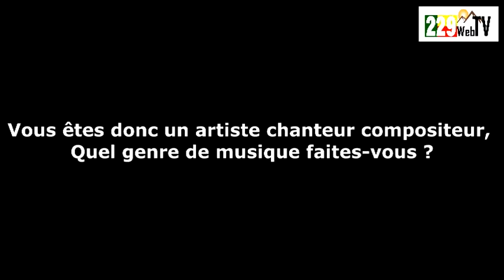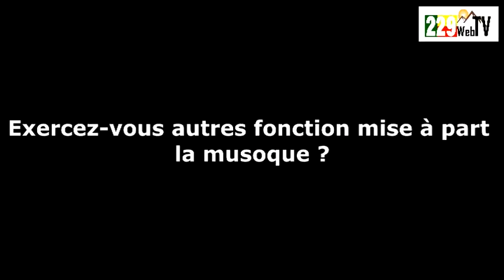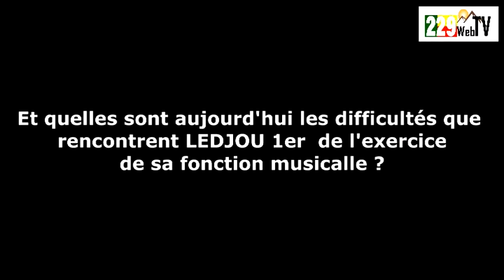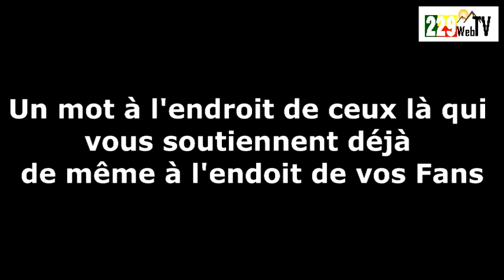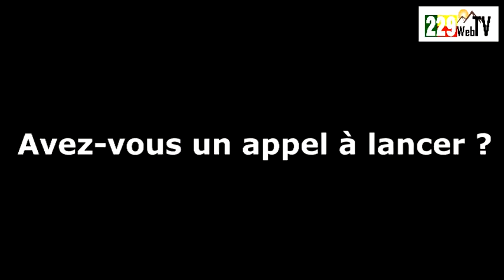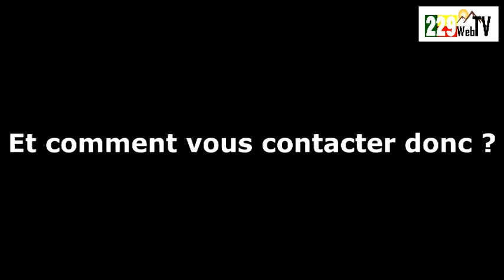MUSIQUE : ZOOM SUR LEDJOU 1er Artiste chanteur Compositeur.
une production de @229webtv
Thomas AKPAHO